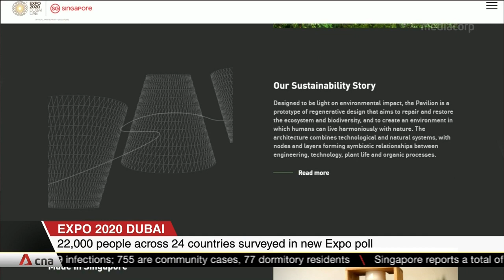Most S'poreans optimistic about nation's ability to tackle sustainability issues: Expo 2020 survey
Nine in 10 Singaporeans believe international collaboration is key to solving global challenges. A survey of 22,000 people in 24 countries has reported a similar result. The study by Expo 2020 Dubai also revealed that the majority of Singaporeans are optimistic about the nation's ability to tackle sustainability issues. Ms Dina Storey, director for sustainability operations at Expo 2020, and Ms Yap Lay Bee, deputy commissioner-general of the Singapore Pavilion, shared their thoughts on the survey results, as well as the Republic's green plans and sustainability movement.

(Audio issues inherent from source)